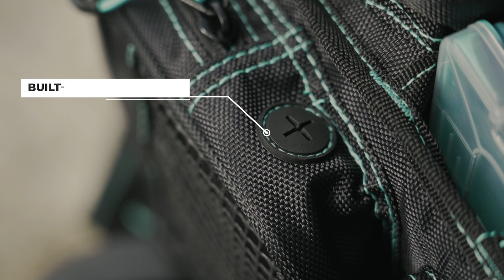The Ultimate Fishing Backpack for Anglers - Evolution Fishing Drift Series 3600 Tackle Backpack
With its easy access compartment and extremely rugged wear-resistant 1680D construction, the Drift Series Tackle Backpacks deliver the quality and functionality that Evolution Fishing is known for. These Drift Series Tackle Backpacks have an innovative large mouth, open access feature that provides quick and easy access to all your trays. The integrated tie down Y-Strap with mesh support will secure your trays in the bag, and in case of stormy weather, these bags are equipped with an integrated rain fly that you can store away when not in use. With 5 large exterior storage pockets and 4 rubber mesh slip pockets, you’ll have plenty of room to store all your accessories. It’s also equipped with a plier holster, side pocket line spool feed, and a non-slip, waterproof bottom. Transporting your gear will be a breeze with the adjustable, heavy duty backpack straps with sternum strap. With the capacity to hold up to 6 tackle trays in the open access compartment, you can also store three more 3600 trays in the top zippered compartment. This backpack is definitely capable of holding all your fishing essentials. Each tackle bag will include 6 matching color Drift Series Tackle Trays.